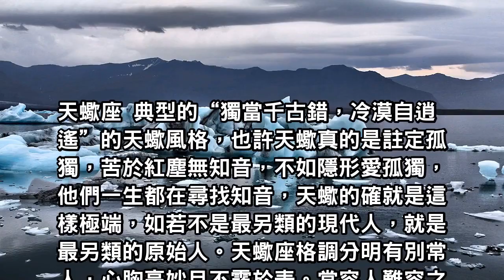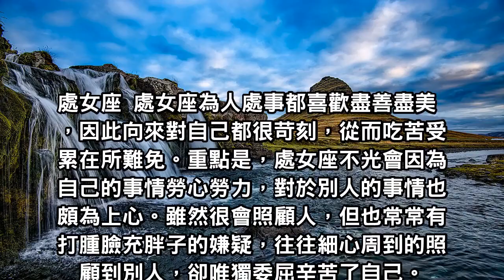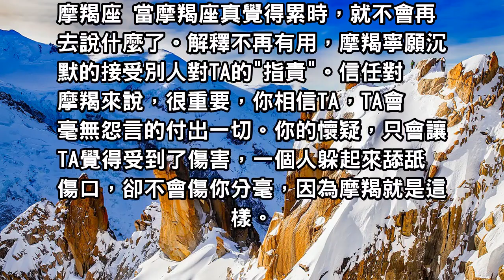不開心也不說，讓自己很累的五大星座！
生活的壓力，工作的勞累使你身心疲憊，你是真的累了，跟自己說聲對不起，因為偽裝讓自己很累，不開心也不說，讓自己很累的五大星座！給自己一個寬容的微笑繼續往前走，做最真實的自己！